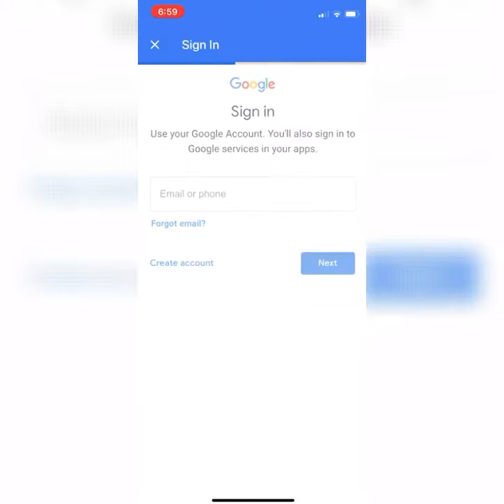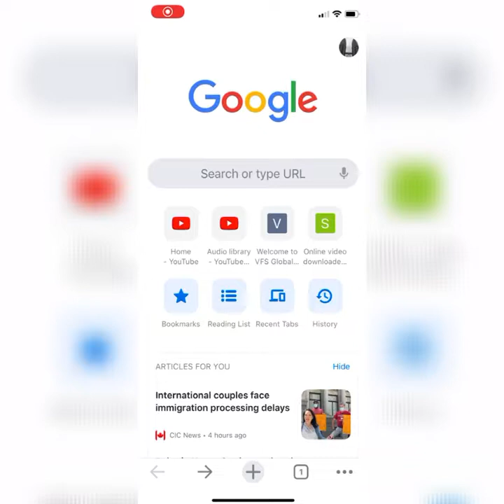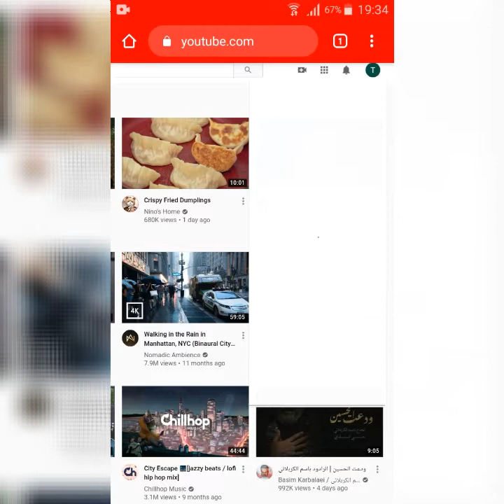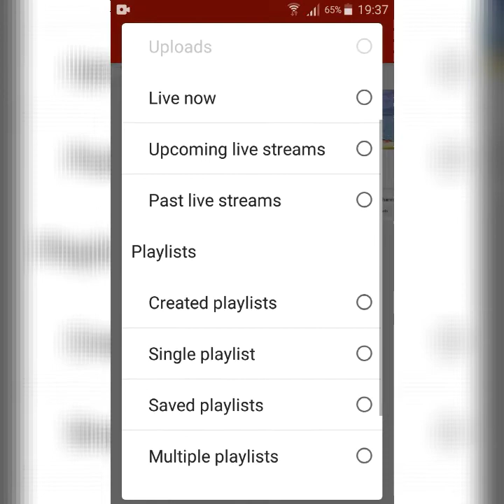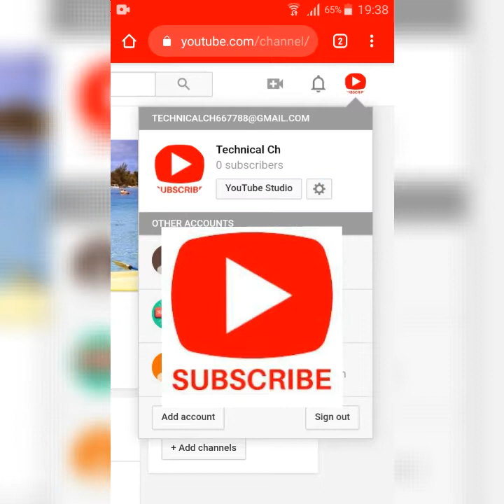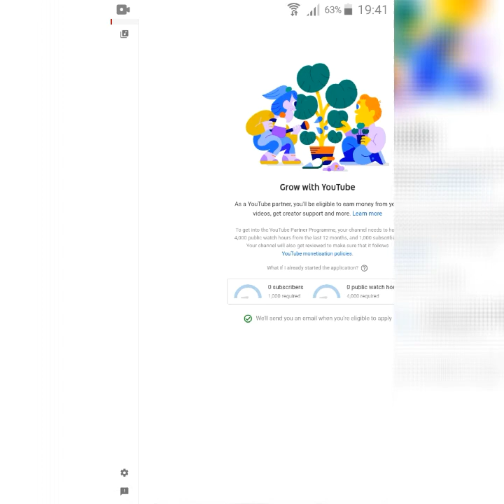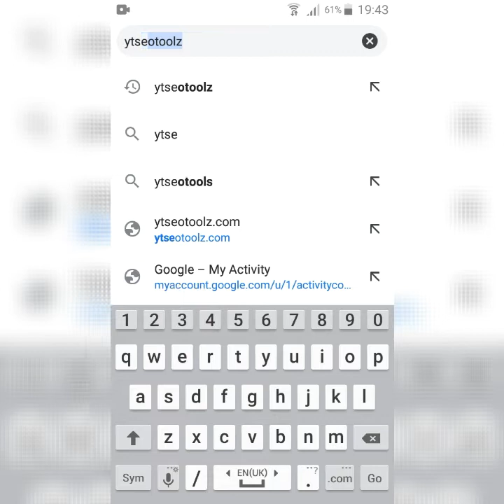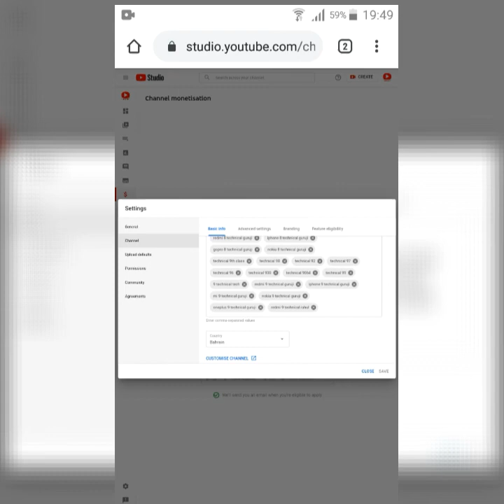How to create youtube channel on mobile | Youtube ka channel mobile par kaisa bnay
Dear viewers here you will Learn how to create a new YouTube channel on mobile by watching video on my channel the dream explorerfirst creat google account, You can create one from a new account or in your existing youtube account; It's your choice. How To Create a New YouTube Channel: 1. Create a new Google account, sign in to YouTube and create a new channel. 2. Sign in to your existing YouTube account create a new channel. Then you'll be switching between the multiple channels in the same YouTube account. Watch video on my channel the dream explorer for creat channel, the dream explorer